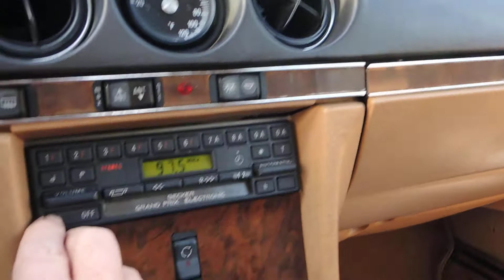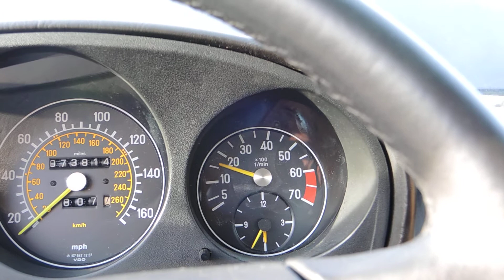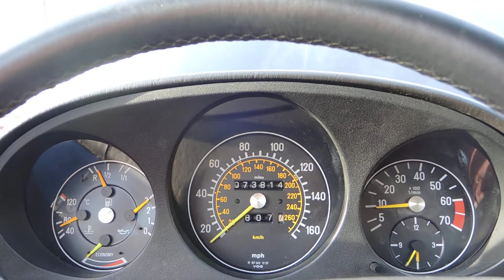1988 Mercedes-Benz 560SL PPI Walk-Around~ClassicGray.com